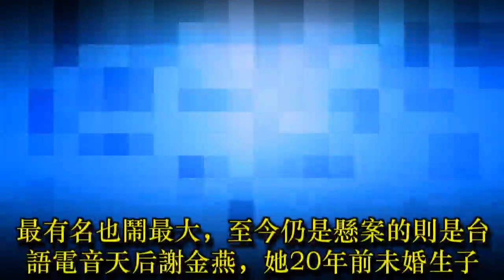網紅產子父不詳 天后被誰播種守口20年